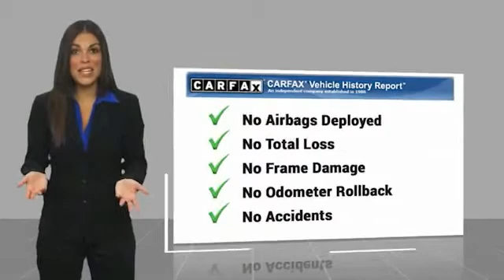2020 Jeep Wrangler Unlimited CP1306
2020 Jeep Wrangler Unlimited Unlimited Sport S

Commerce Mitsubishi
5440 Telegraph Rd

Granite Crystal Metallic Clearcoat Unlimited Sport S 4WD 2.0L I4 DOHC 8-Speed Automatic   Limited Lifetime Powertrain Protection! Complementary on all eligible pre-owned vehicles. See dealer for details.  See How We Make the Difference at Commerce Mitsubishi, Providing Mitsubishi Drivers from Commerce, Los Angeles, Downey, Alhambra CA and Pico Rivera With a Quality Experience.